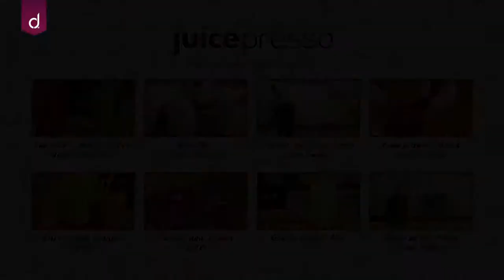Slow Juicer Pulp Recipes - Pomegranate Black Cherry Juice by Andrew James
How to make Pomegranate Black Cherry Juice using an Andrew James juicer. This video will show you how to create a healthy, tasty drink that won't pile on the calories.

Ingredients:

400g Pomegranate Arils
150g Pitted Black Cherries
50g Crushed Ice